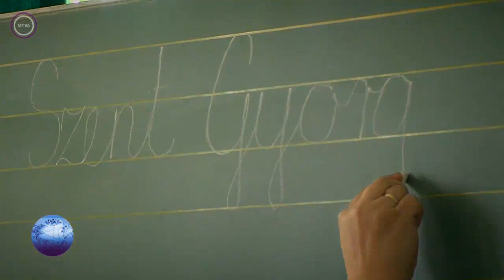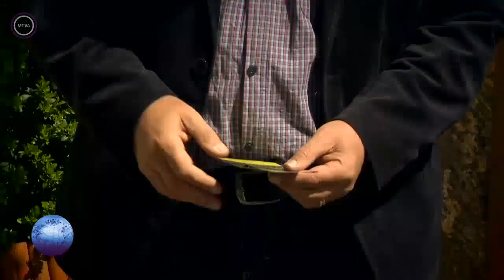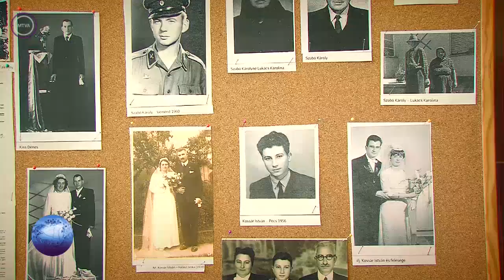Kárpát Expressz 2018.04.29 - Szent György napi állatkihajtás Oroszhegyen